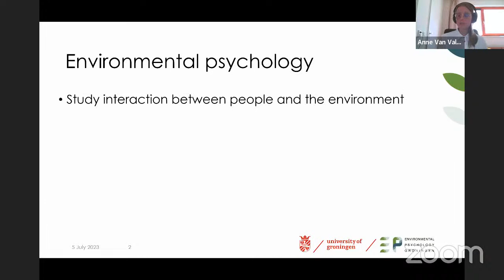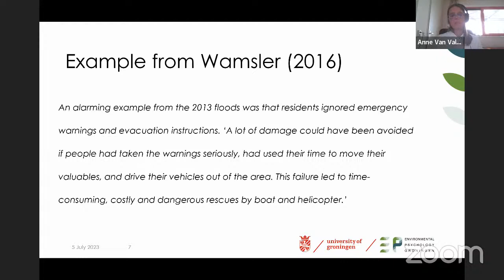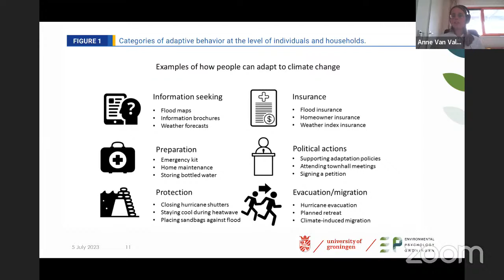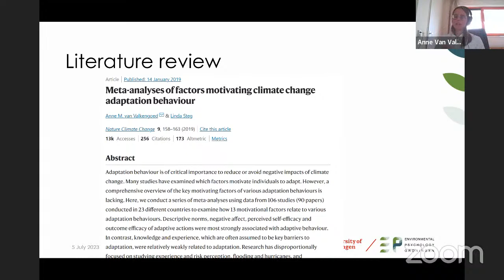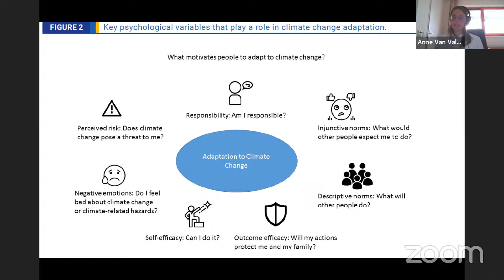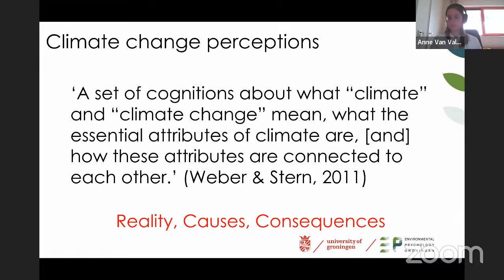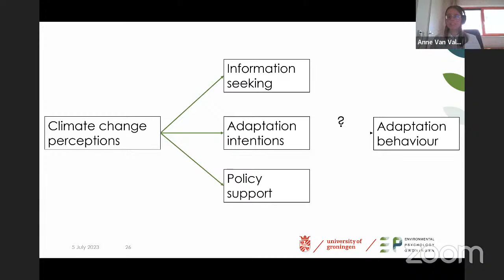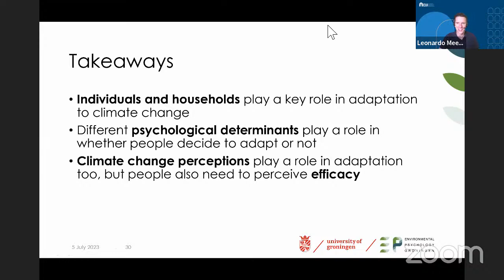The role of climate change perceptions in climate adaptation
In this episode of FSR Insights, our hosts Leonardo Meeus and Lucila de Almeida are joined by Anne Van Valkengoed from the University of Groningen to discuss her research on climate policy and the psychology of climate change adaptation.